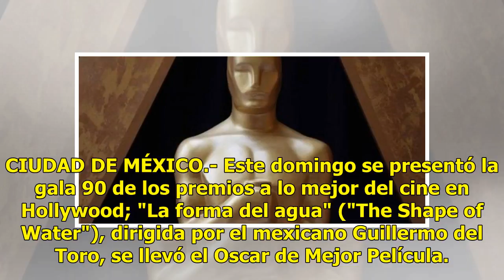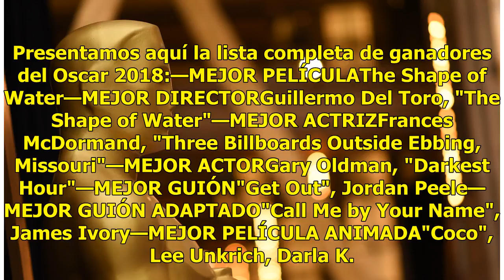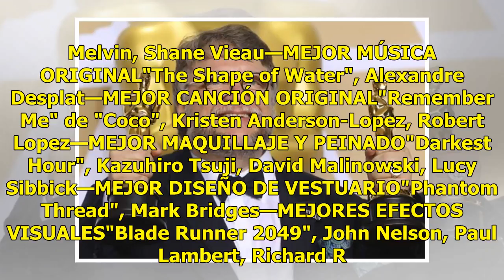Estos son todos los ganadores de los Oscar 2018